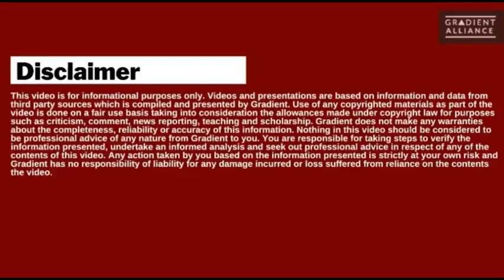ඉදිරි සතිය, දෙසැම්බර් 18, 2023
ඉදිරි සතිය
1. ගුවන් ගමන් වැඩි වීමට
2. ශ්‍රී ලංකාව නියෂ්ටික බලශක්තිය දියුණු කිරීමට රුසියාව දෙස බලයි
3. බිත්තර මිලියන 15ක් ඉන්දියාවෙන්